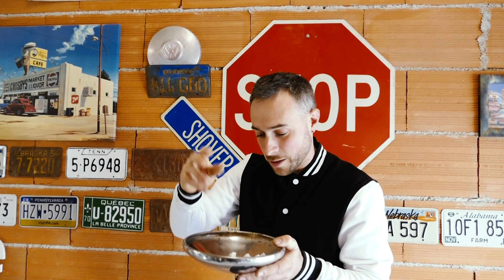LA CHEVROLET CHEVELLE ROULE A NOUVEAU !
Il fait beau, on peut enfin aller cruiser ! Mes impressions sur cette nouvelle boite de vitesses.
Et on en profite pour faire le tirage au sort du gagnant de la plaque de Californie !

Ma Chevrolet Chevelle 1970 roule à nouveau,  après une longue période d'arrêt suite à la casse de la boite de vitesse et multiples mésaventures, que vous pouvez voir ou revoir dans d'autres vidéos.
🎬 Vous pouvez soutenir Old American roads ici :
uTip ( Pour améliorer les futures vidéos !

▶️ Pour voir ou revoir tous les épisodes d'American Trip, voici le lien direct vers la playlist

🛒 Envie d'un tee-shirt, d'un sweat ? Viens faire un tour dans la boutique

Mon matériel :

GoPro Hero 7 Black
Micro Rode Videomic
GoPro Hero 3+ Black
APN Lumix DMC-FZ1000
Stabilisateur Feiyu G4S
Stabilisateur Neewer
Carte SD Samsung 64 Go
Sac à dos Mantona
Microphone studio Tonor